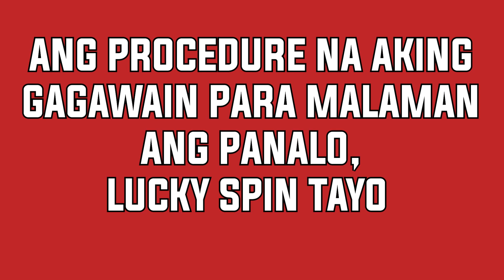BAGONG LOS ANGELS LAKERS, NAGPAKITANG GILAS NA!! NBA Preseason 2020- 21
FAQ:
Lorenzo Calosing
18
Male